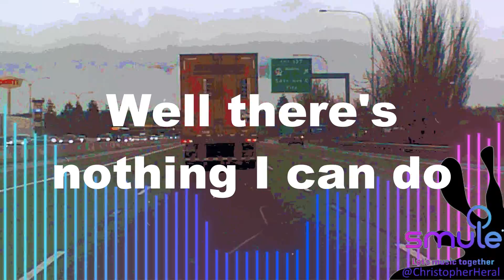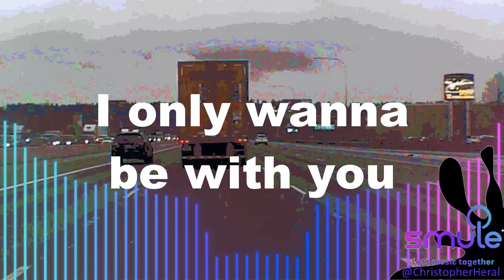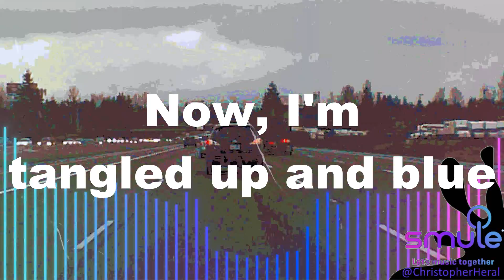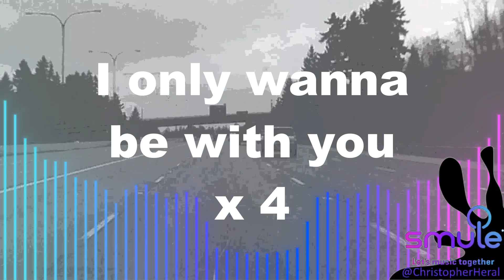Only Wanna Be with You (Hootie & the Blowfish) Cover with Lyrics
I may not claim ownership of the music??? But the male vocalist is me, thank you